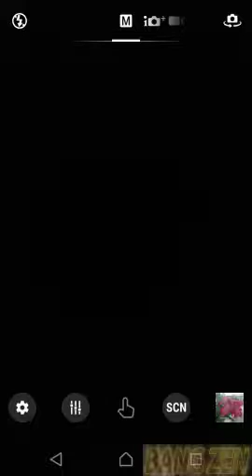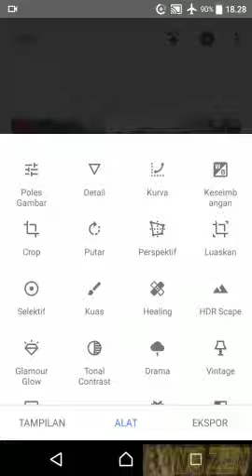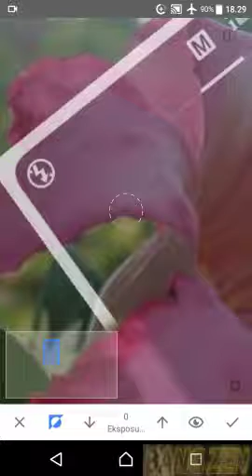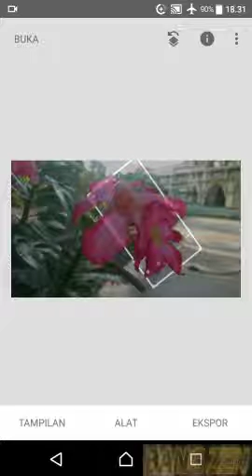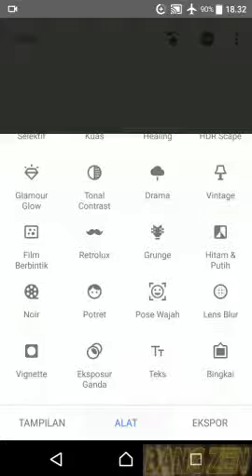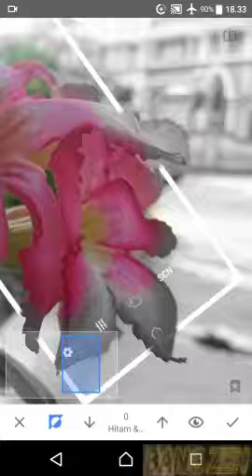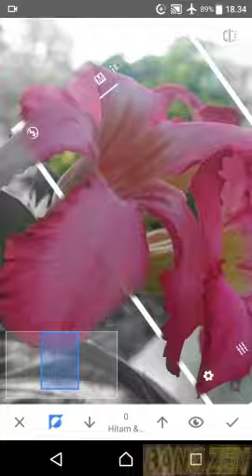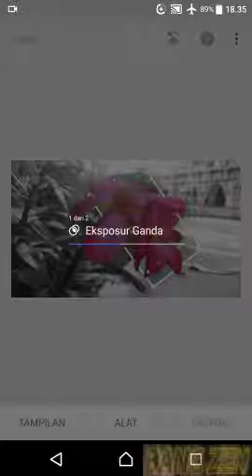Cara Mudah Membuat Gambar 3D dengan Menggunakan Snapseed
Cara Mudah Membuat Gambar 3 Dimensi dengan Menggunakan Snapseed hanya bermodalkan hp.